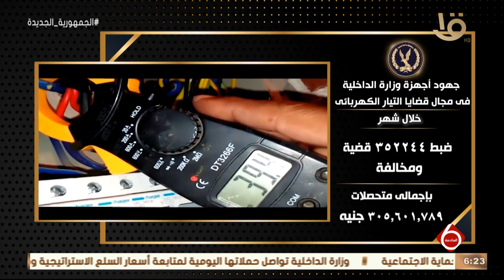نشرة السادسة | الداخلية تواصل جهودها لمواجهة كافة أشكال الخروج على القانون